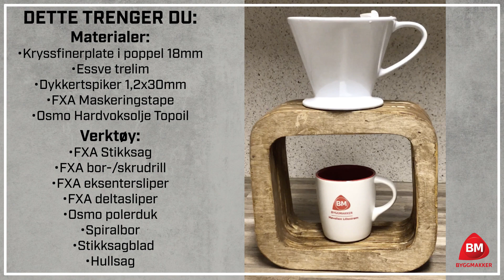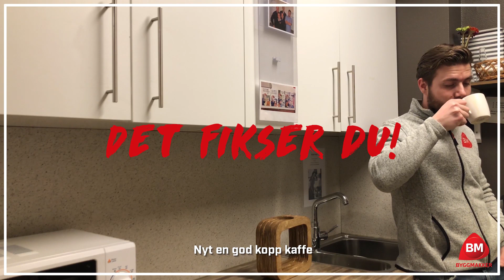Slik lager du kaffestativ for håndbrygget kaffe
Liker du en skikkelig god kopp kaffe, da er sakte håndbrygget kaffe noe du absolutt bør forsøke. Her viser Snekker Niklas deg hvordan du enkelt lager et smart kaffestativ. Se flere Det fikser du - filmer på byggmakker.no.